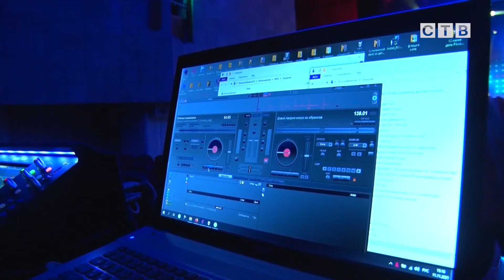27.11.21 в 17:00 в ДК Славянка состоится тематический концерт, посвященный 90-ым «Круто ты попал».